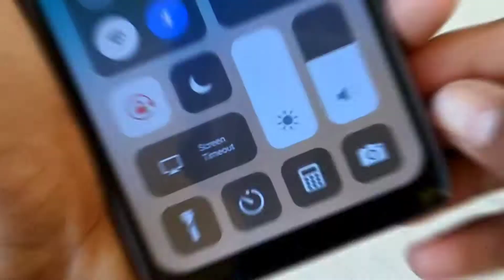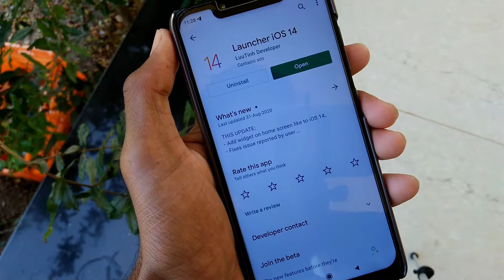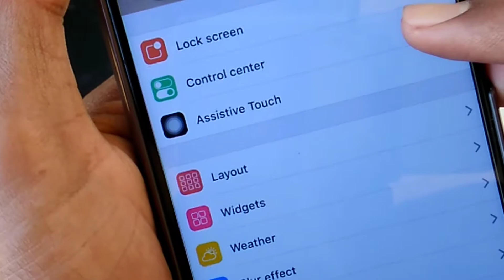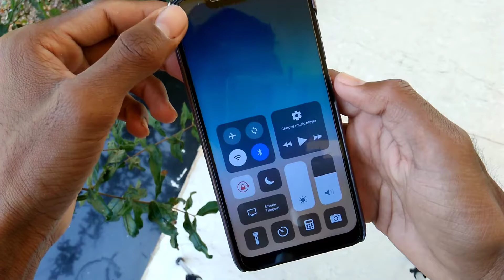iOS 14 on Android | Android Customization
iOS 14 on Android
Android Customization
iOS Customization On Android